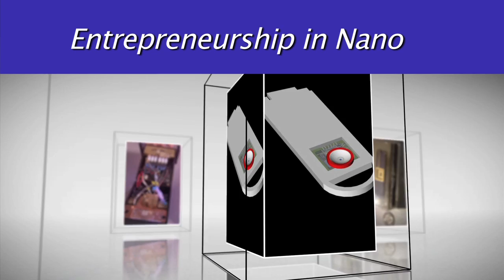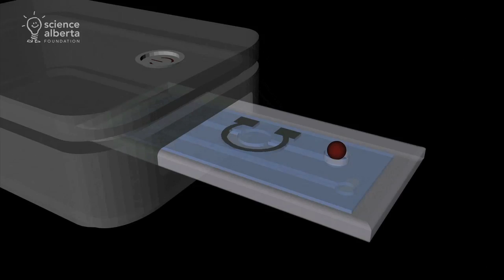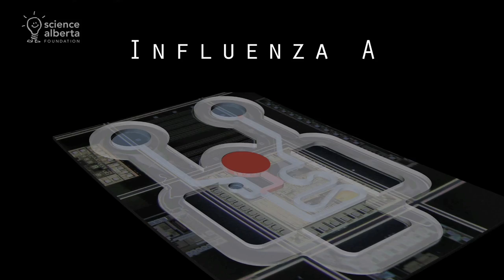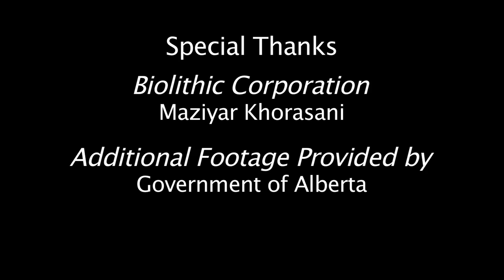Cool Careers - Nanotechnology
Cool Careers in Nanotechnology.

Edacity is a network for rural Alberta high school students to connect and collaborate. to find our more.